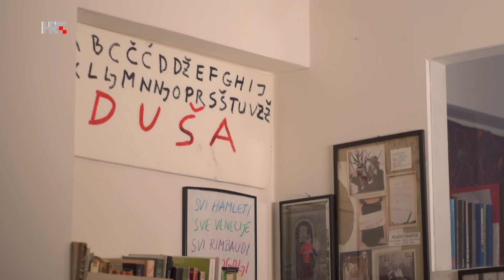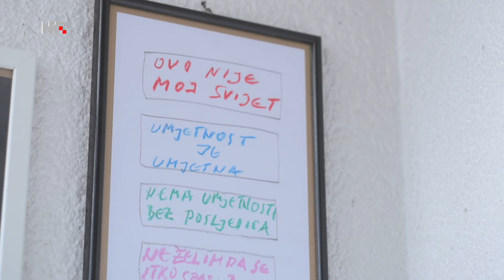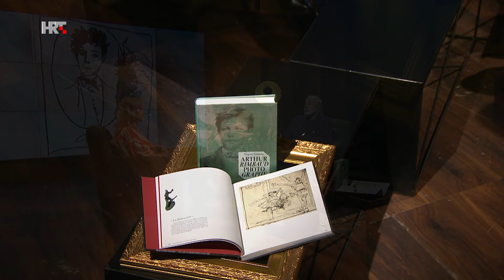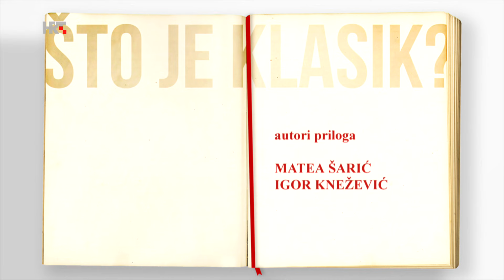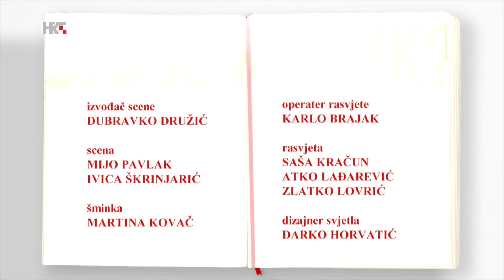Što je klasik? Čitajte Rimbauda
Kada je, pročitavši "Sezonu u paklu" Arthura Rimbauda upitala njegova majka što je htio reći tom knjigom, on je odgovorio: "Htio sam reći ono što je napisano, doslovce i u svakom smislu." Kako odgonetati zagonetku Rimbaudove poezije razgovaramo s konceptualnim umjetnikom i pjesnikom Vladom Martekom koji također živi zagonetku pjesništva i umjetnosti uopće kao pjesnik u akciji i filozof u mirovanju, pred-pjesnik koji poeziju olikovnjuje i poručuje Fućkam na vlastito mjesto u umjetnosti.